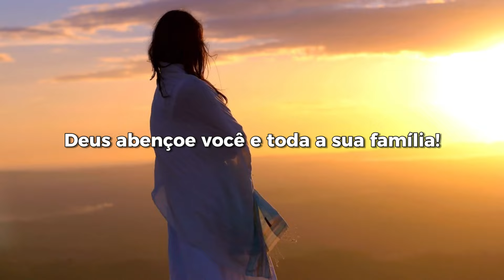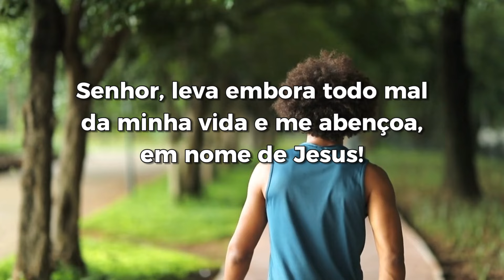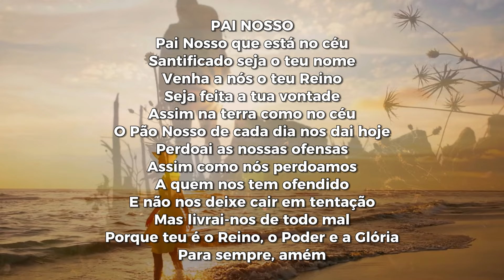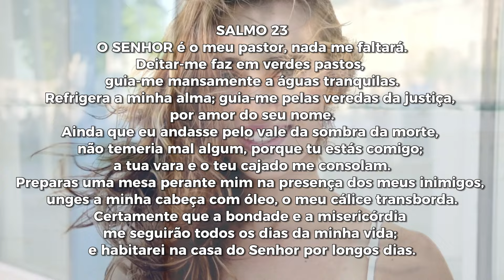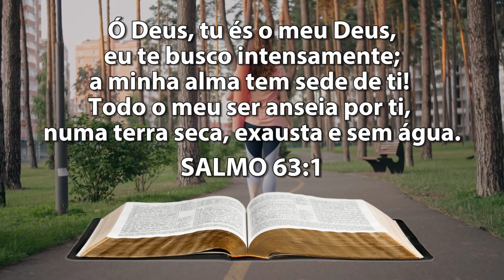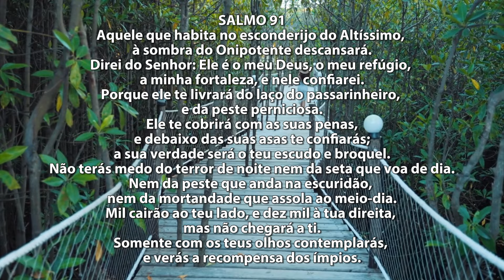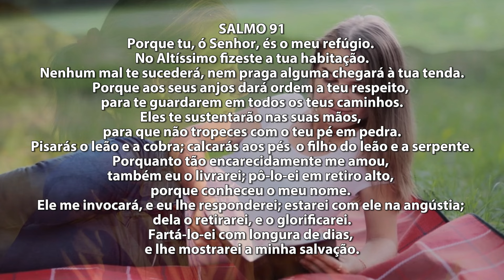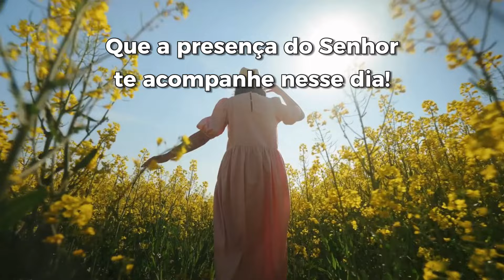DEUS vai te HONRAR nesta ORAÇÃO da MANHÃ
Baixe o nosso papel de parede gratuitamente para o seu celular e seja abençoado com uma poderosa mensagem.

Descubra como plantar as sementes certas na sua vida para colher milagres, bênçãos e uma vida de abundância que só Deus pode proporcionar, através do meu novo livro digital Plante Fé Colha Milagres.
Comprando o livro você ajuda o Instituto Elevar - Uma organização de Assistência Social que transforma vidas por meio da educação, esportes, arte, tecnologia e empreendedorismo
Garanta agora o seu ebook e também presenteie quem você ama

Chave Pix:
CNPJ